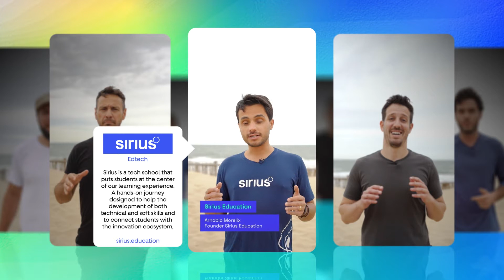SIRIUS Elevator Pitch | Newtopia VC